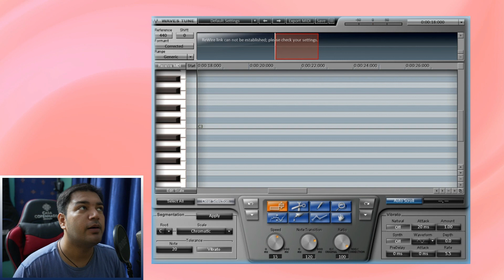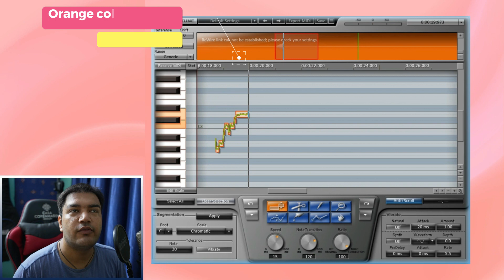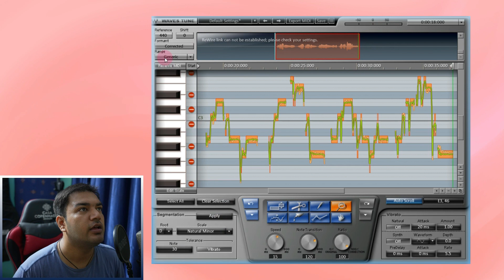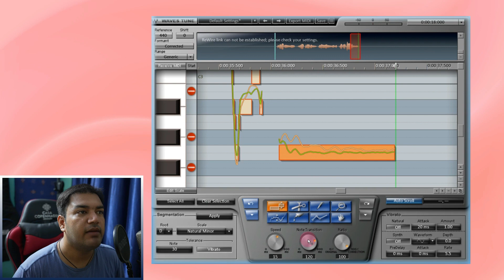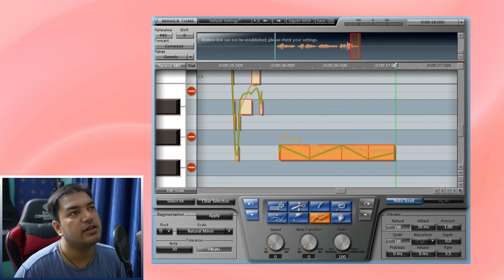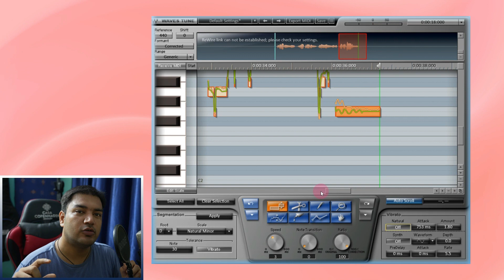Precise vocal tuning with Waves tune | autotune tutorial